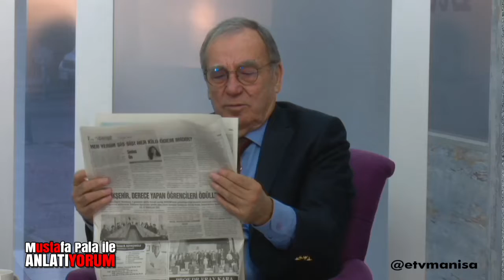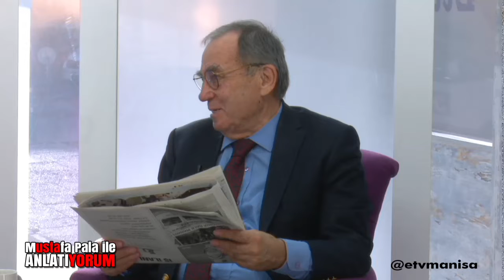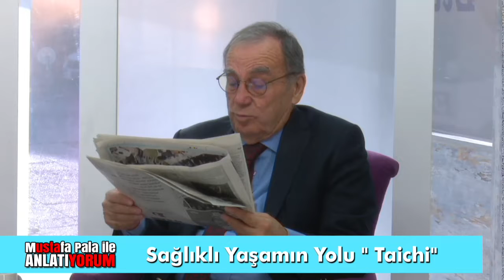Mustafa Pala ile AnlatıYorum / Sağlıklı Yaşamın Yolu " Taichi"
Mustafa Pala'nın Konuğu Taichi / Chikung Eğitmeni Emel Eva Tokuyan